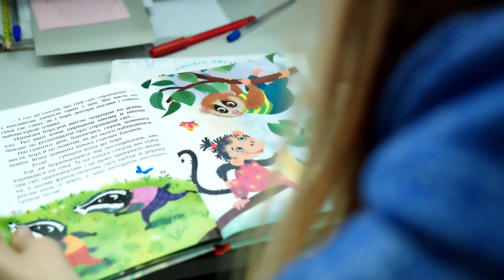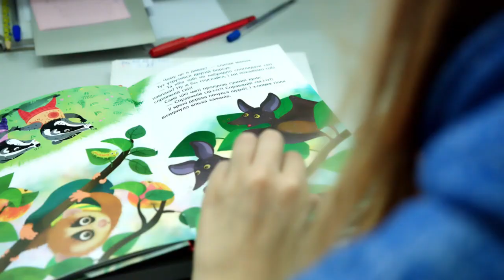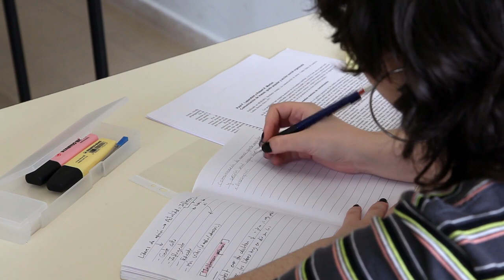পরীক্ষা কখন হবে ? সবাই পাস হবে কি ? এখন কি নতুন ক্লাসের পড়াশুনা শুরু হবে ? বই কোথায় পাব ?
Class 3 to Class 8 Exam / Next exam date / What to do now ?